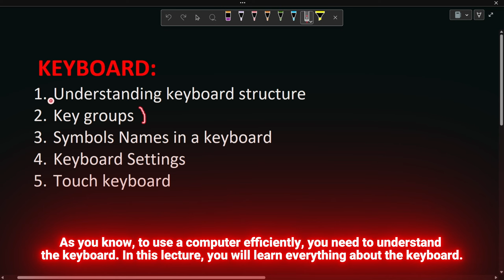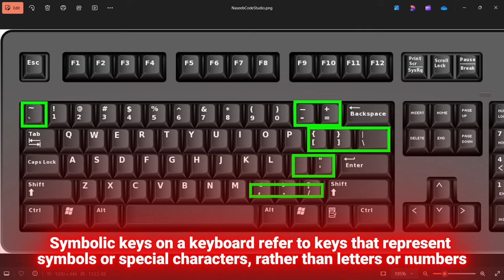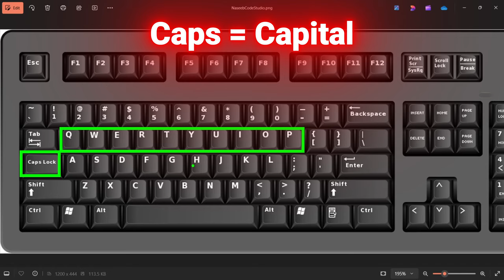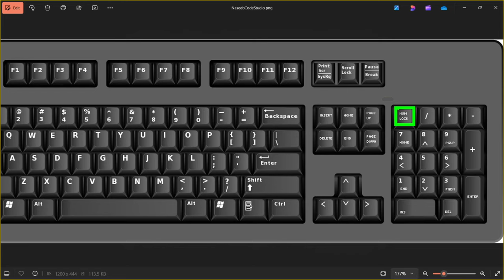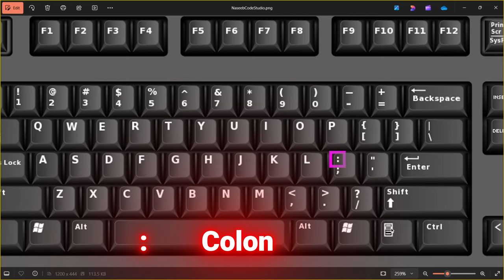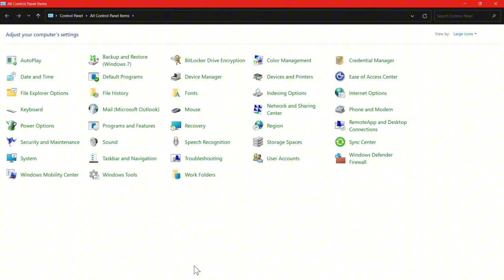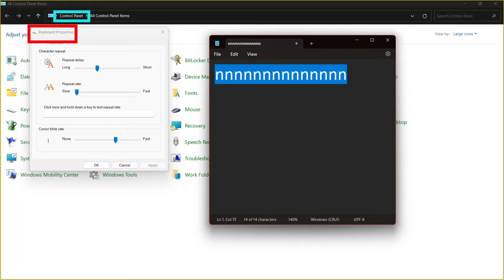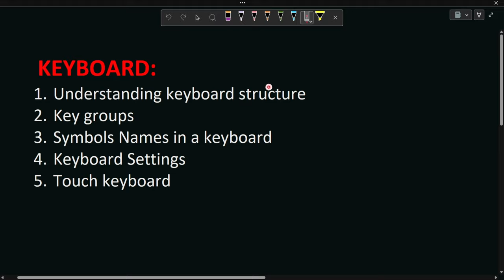🚀 Keyboard Complete Structure Explained | Keyboard Keys, Their name and Abbreviation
Unlock the secrets of your keyboard! 🎹 Whether you’re a tech enthusiast, a student, or just curious, this comprehensive guide dives deep into everything you need to know about keyboards. From understanding the keyboard’s structure and decoding symbols to mastering essential settings in the control panel, we’ve got you covered. Plus, we’ll reveal the hidden gems of the on-screen virtual keyboard and share quick run commands you’ll love.